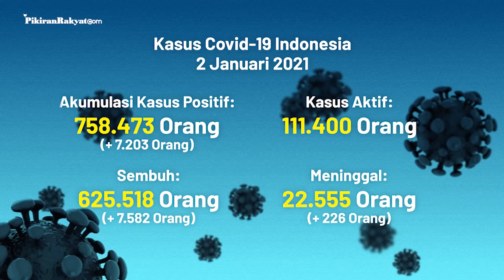UPDATE COVID-19: Angka Virus Corona di Indonesia per Sabtu, 2 Januari 2020, +7.203 Kasus Positif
Update kali ini diumumkan pemerintah dalam bentuk data yang disampaikan pada Sabtu, (2/1/2021) sore.